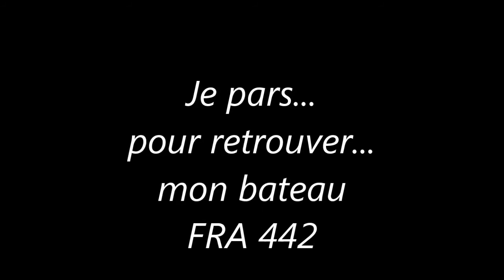Sur le quai de Roscoff - miniji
Nouveau port de ROSCOFF juillet 2017 avant le championnat de France Handi-Valides Miniji du 11 au 14 juillet .